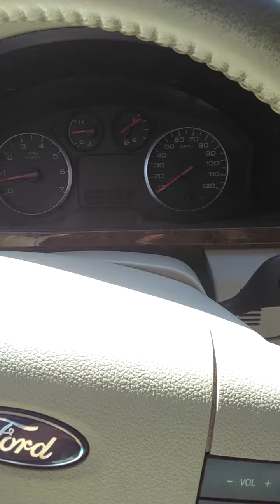May 3, 2020